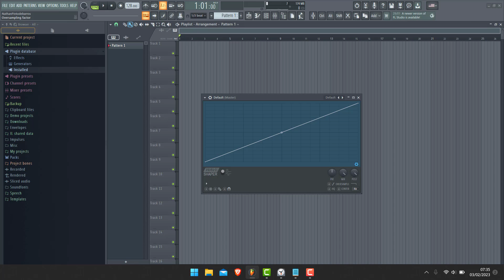Tutoriel Fruity WaveShaper